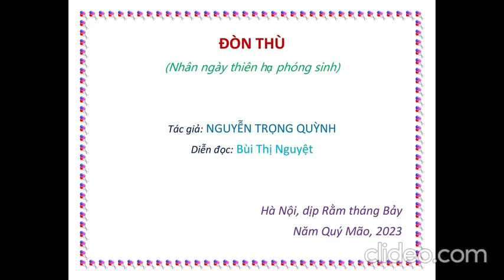ĐÒN THÙ, Nguyễn Trọng quỳnh